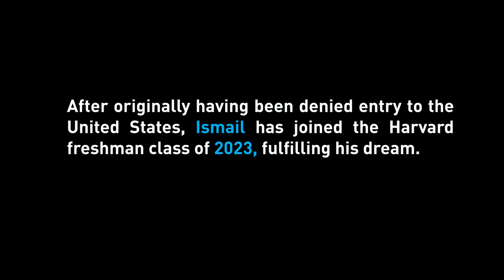UNRWA Back to School 2019 - Ismail Ajjawi, Harvard Class of 2023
Seventeen-year-old Palestine refugee, Ismail Ajjawi, was admitted to the Harvard University incoming freshman class of 2023 and issued a visa to the United States, only to be denied entry to the country when he arrived at Boston Logan International Airport on August 23. One week later, Ismail joined the rest of the Harvard College class of 2023 on their first day of classes, fulfilling his dream.